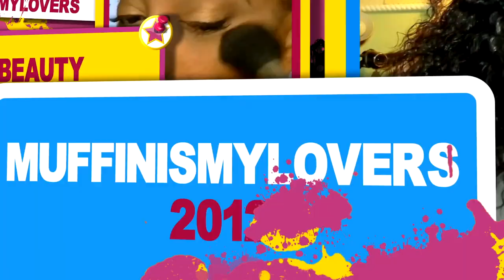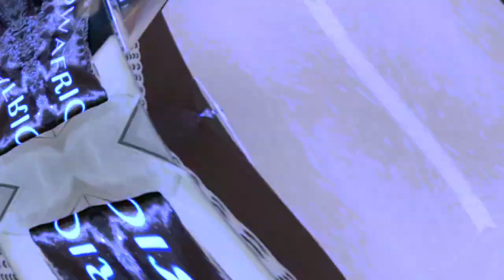PRE-PLUCKED NATURAL HAIRLINE | SKIN MELT HD FILM LACE DETAILED got2B Stuck for DAYS! l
PRE-PLUCKED NATURAL HAIRLINE | SKIN MELT HD FILM LACE got2B Stuck for DAYS! l wowafrican Beginner friendly detailed tutorial review how to get your wig to stay on for days.

Clean Bleached Frontal
Real HD Lace & Clean Hairline
100% Human Hair-Soft & Smooth

𝐖𝐈𝐆 𝐃𝐄𝐓𝐀𝐈𝐋𝐒 ▼
13X6in Loose Deep Wave HD Lace Wig [HW20]
Length: 22inches
Density: 150%
※ April40 : $4𝟢 𝖮𝖥𝖥 orders over $259
※April15 : $𝟣𝟧 𝖮𝖥𝖥 orders under $259

WRITE OR SEND US LOVE GIFTS TO:
Muffinismylovers

SOME OF MY FAVORITE SITES